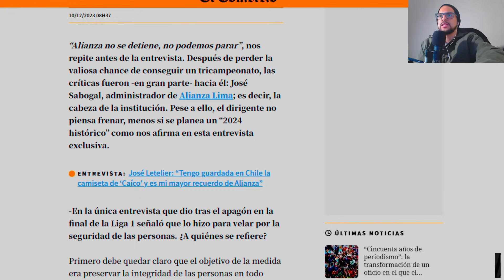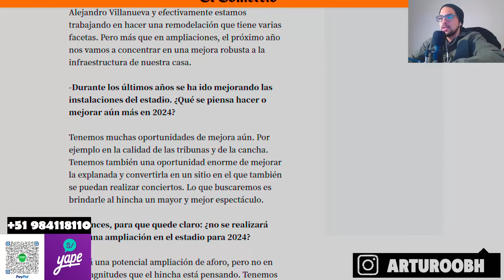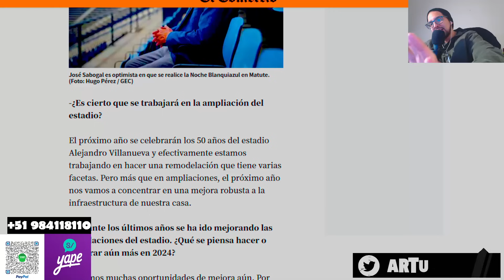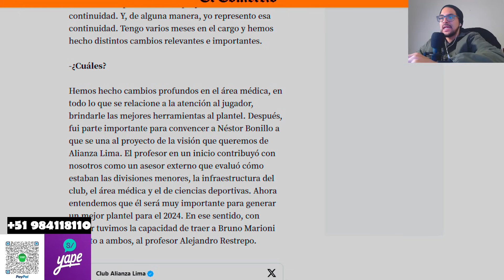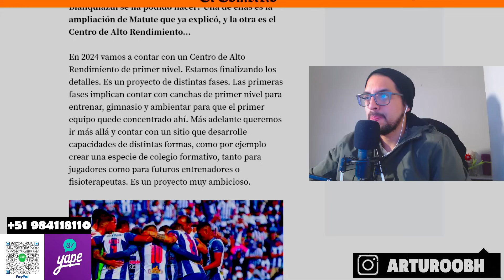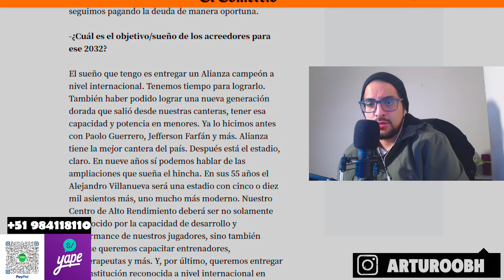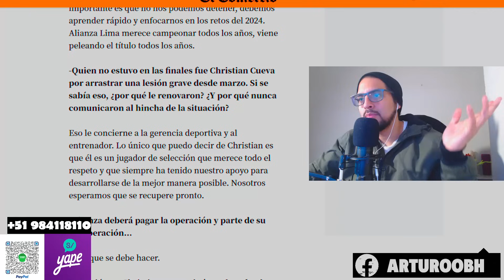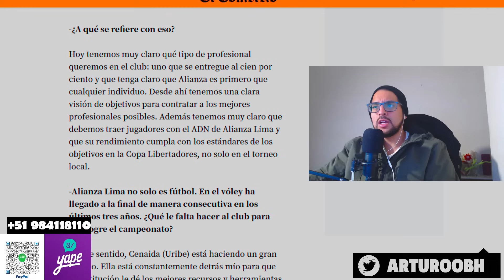LA BILLETERA DE ALIANZA LIMA CRECERÁ EN EL 2024, SE VIENE CAR Y AMPLIACIÓN DE MATUTE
Josñe Sabogal declaró sobre la economía de Alianza Lima
Míralo en el siguiente video